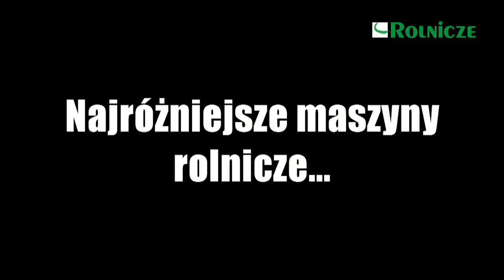Agro Show 2011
Targi rolnicze w Bednarach k. Poznania